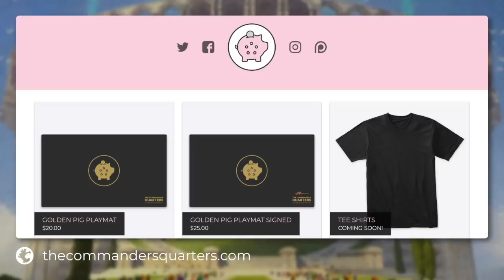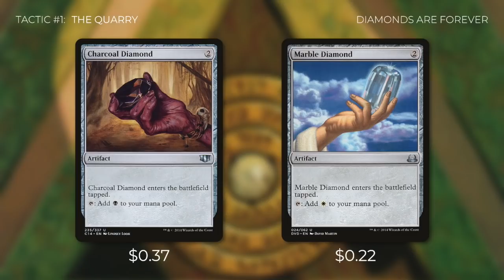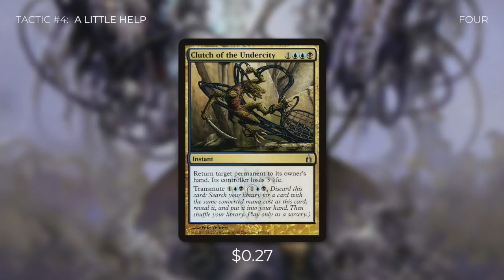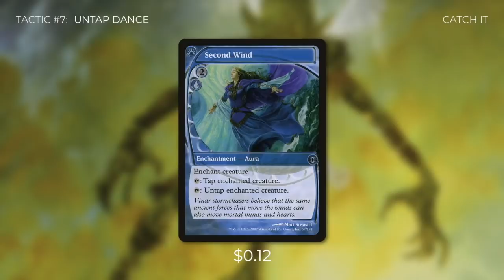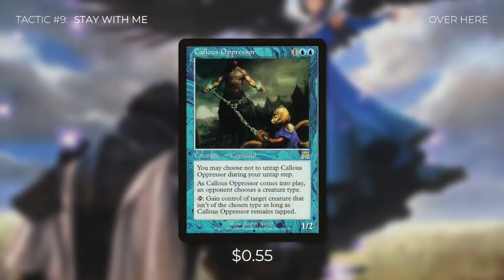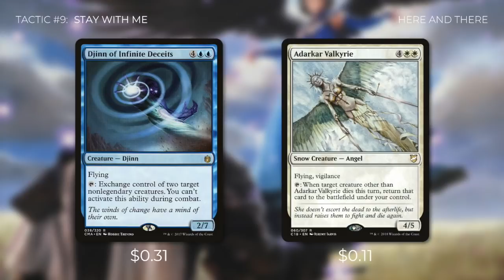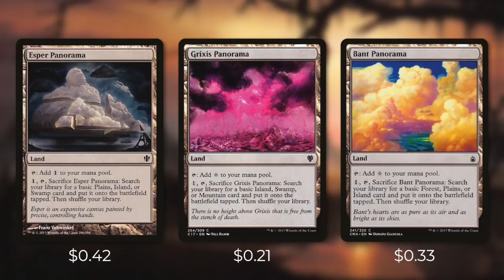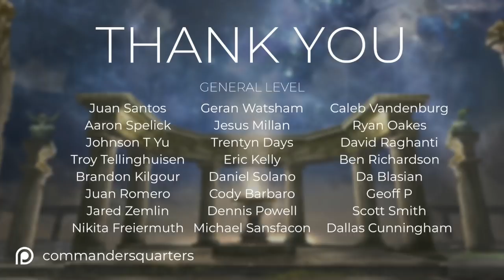Merieke Ri Berit | EDH Budget Deck Tech $25 | Theft | Magic the Gathering | Commander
Command your budget! Here at The Commander's Quarters we brew fun and focused $25 EDH decks. On this deck tech we brew with Merieke Ri Berit as our commander. Tap and untap Merieke to decimate your opponents, by destroying and taking control of your opponents best creatures!